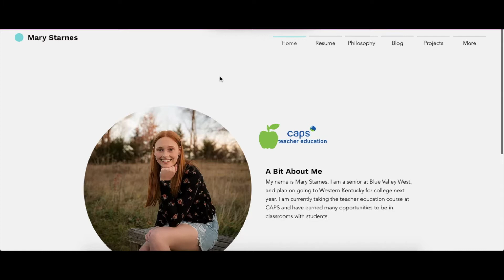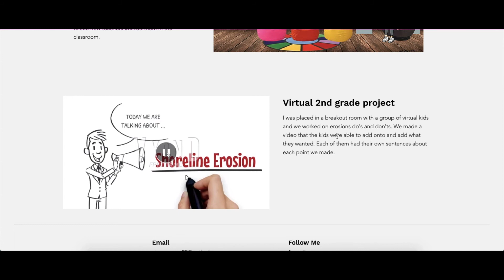Mary Starnes_audio tour 2021